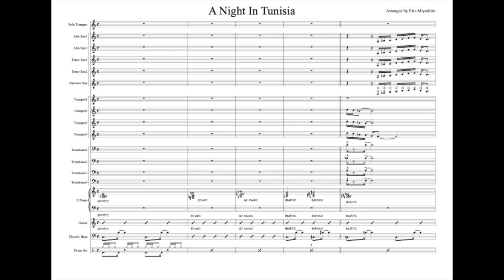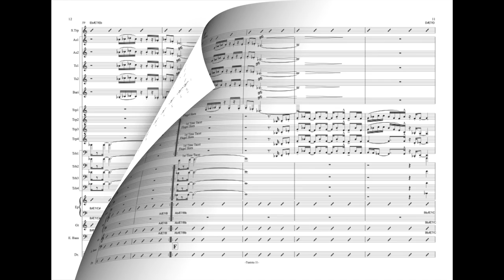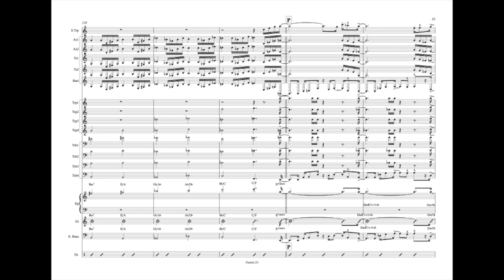A Night in Tunisia by Eric Miyashiro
A Night in Tunisia
from my first CD "Kick Up"  2000

This was my "first" big band arrangement since my Berklee days.
I see a lot of wrong voicing and many immature ideas.
  in the days of not having access to Finale or Sibelius type software,or even a keyboard/piano,   I wrote this using Yamaha QY 70 handheld sequencer.

the band

Eric Miyashiro  solo and lead trumpet

Sax
Akio Suzuki
Bob Zung
Yoshinari Takegami
Hideo Ohyama
Kazuhiko Kondo
Tatsuya Sato
Atsushi Tsuzurano
Dairo Miyamoto

Trpt

Koji Nishimura
Mitsukuni Kohata
Shiro Sasaki
Naruhiro Kikichi

Trb

Eijiro Nakagawa
Osamu Matsumoto
Masato Mochizuki
Gakutaro Miyauchi

Guitar

Kazuya Takayama

piano/Keys

Homei Matsumoto
Katsunori Fukai
Yoshinobu Hiraiwa

Bass

Tomohito Aoki
Chris Silverstein

Drums

Tappy Iwase

from "Kick Up"     7/19/ 2000